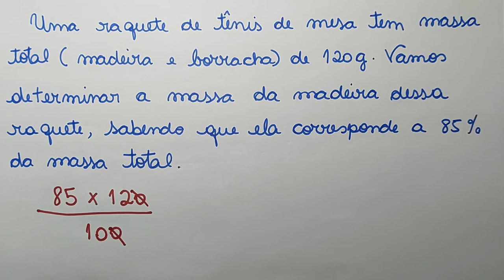Porcentagem | Problema | Prof Érika Victorino| Uma raquete de tênis tem massa total (madeira e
Neste vídeo sobre porcentagem eu tentei explicar detalhadamente sobre como desenvolver um probleminha que envolve porcentagem.
Se você tem dúvidas sobre esse assunto espero do fundo do meu coração que ajude.
Qualquer dúvida, fique a vontade para comentar 🧡